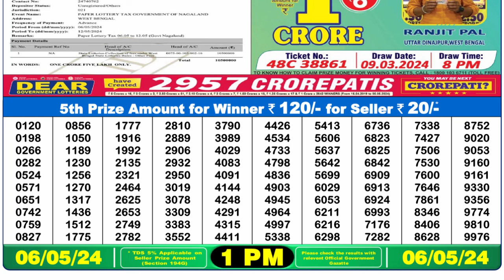Dear Lottery Sambad 1pm today 06.05.24 Nagaland State Lottery Result